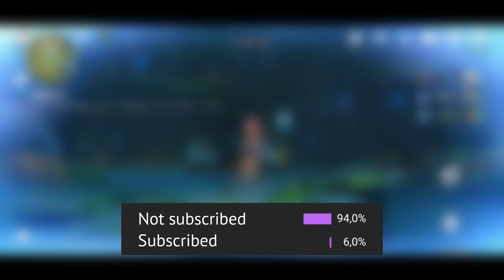I'm the STEALTHIEST prop hunt player in Genshin Impact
I love prop hunt.
Like & Sub pls :v
Device: Nubia Red Magic 5G